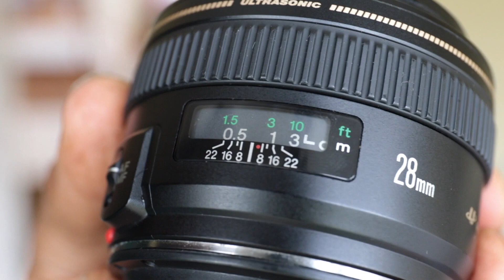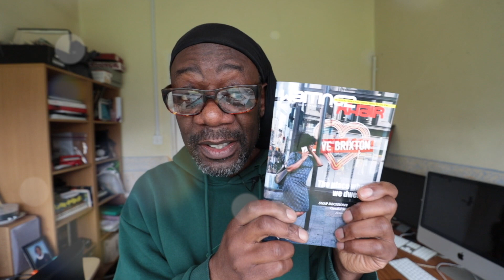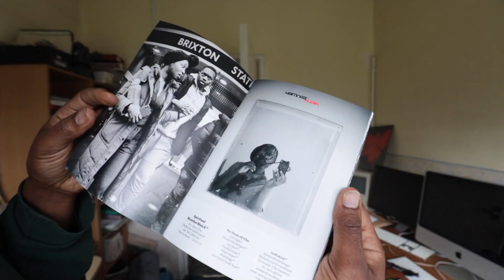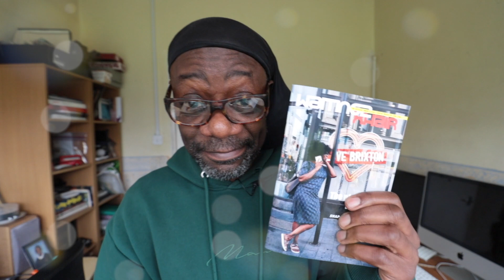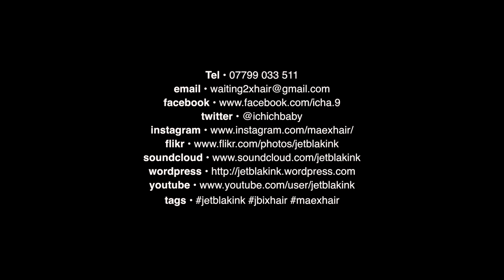A Battle of 28mm lenses. Canon vs Chinon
Episode #136, and we take a closer operational look at the Canon 28mm f1.8, and compare it to my favourite street lens, the vintage manual Chinon 28mm f2.8… Let the comparisons begin…

To purchase direct using paypal (£12.50 UK price) more for overseas

Direct Message or email for more ways to obtain a copy.

Timestamps
0:00 Intro
0:30 New lens
6:07 Focusing Window Hack
7:27 New Photo Zine Issue 16
9:08 Chinon vs Canon
14:33 28mm Photo Gallery
17:18 End credits